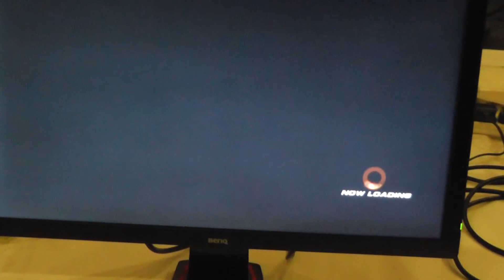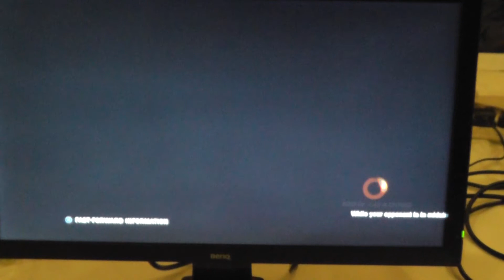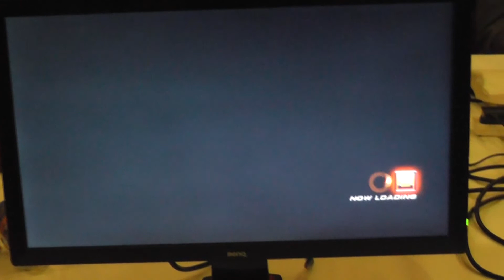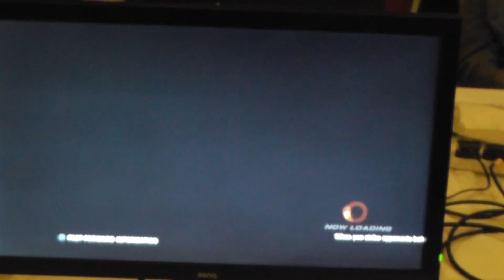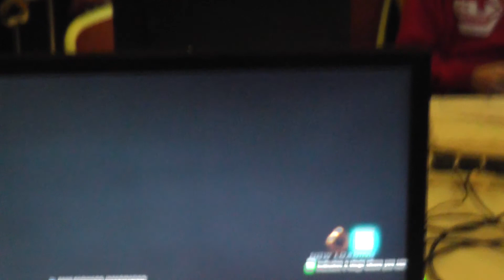VS: HYPESPOTTING 4 - L.ROUND 3 - MBA | JazdaBham Vs. VC | Gilgamesh [TTT2]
HS4 was hosted by Versus-Scotland at Glasgow Hilton Hotel.